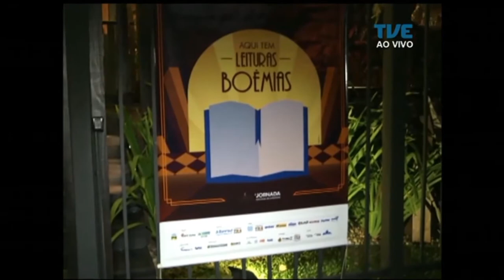Estação Cultura | TVE - Ana Medeiros e André Debiage - 04/10/17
E O PROGRAMA DE HOJE ESTÁ ESPECIAL PRA QUEM GOSTA DE MUSICA. NÓS RECEBEMOS A ANA MEDEIROS E O ANDRÉ DE BIAGI PARA CANTAR E FALAR SOBRE O ESPETÁCULO "AY, MI AMOR". SEGUINDO NA ÁREA A GENTE TAMBÉM CONVERSA SOBRE O ESPETÁCULO "CUCO" E AS OFICNAS DE MUSCIALIZAÇÃO E TEATRO PARA CRIANÇAS QUE ACONTECEM NESSE FINAL DE SEMANA NO INSTITUTO LING. TU AINDA CONFERE UMA MATÉRIA SOBRE OS PREPATIVOS PARA O SHOW DE IVAN LINS E EXPRESSO VINTE CINCO QUE ACONTECE HOJE NO SALÃO DE ATOS DA URFGS. MAS COMEÇAMOS COM AUDIOVISUAL: MOSTRANDO UMA DAS NOVAS POSSIBILIDADES DA PRODUÇÃO GAÚCHA  CHEGAR AO RESTO DO PAÍS SE UTILIZANDO DAS NOVAS PLATAFORMAS. TU ASSISTE AGORA A MATÉRIA SOBRE A MINISSÉRIE "CAIXA PRETA" QUE TEM ESTREIA NACIONAL HOJE.